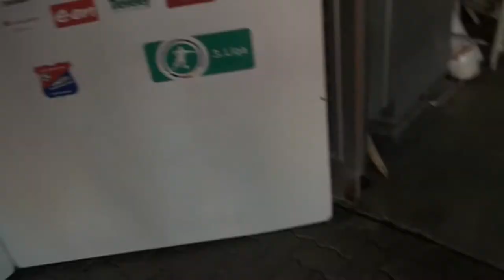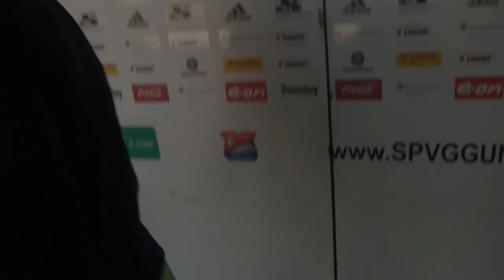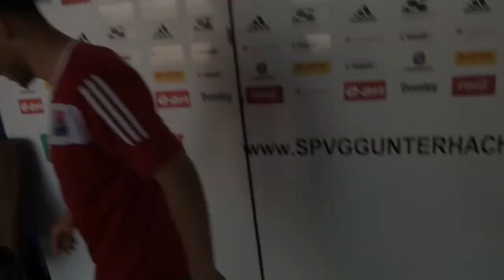Stimmen nach dem Sieg gegen Burghausen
Michael Stegmayer, Michael Vitzthum, Stefan Riederer und Abdenour Amachaibou stellten sich nach dem Liga-Erfolg gegen Wacker Burghausen (4:0) den Fragen der Journalisten und feierten den Klassenerhalt.